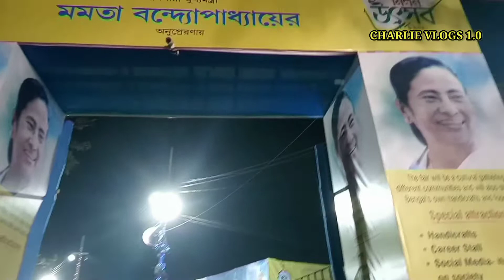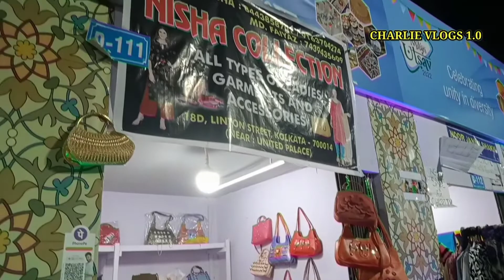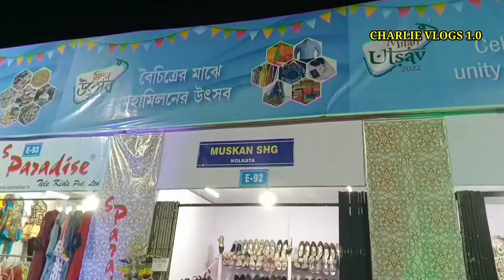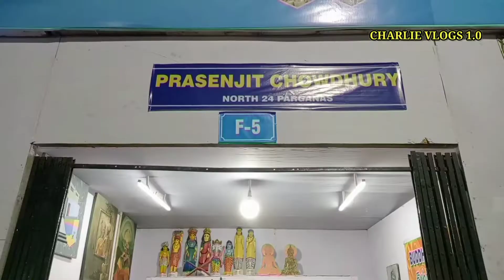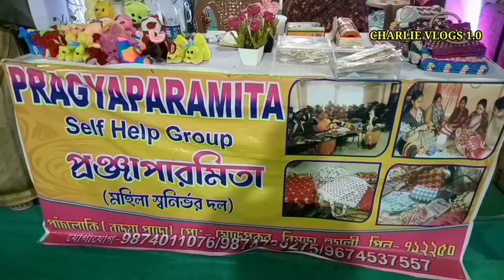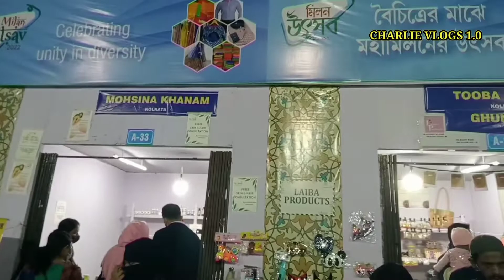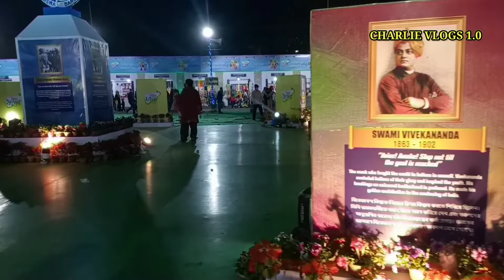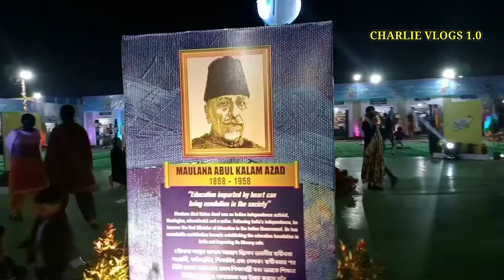Milan Utsav 2022 Mela at Park Circus Maidan | Seven Point | Milan Utsav Fair | Kolkata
Feb 11th  to 16th Feb
Milan Utsav 2022 at Park Circus Maidan | Seven Point | Kolkata

Vlog #48